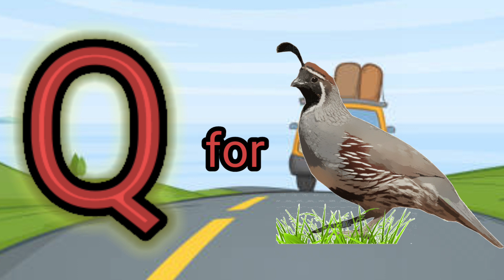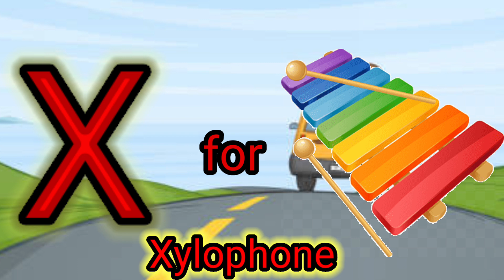A for apple | B for ball | C for cat | ABC for children | learning videos for toddlers | E learning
A for apple, B for ball, C for cat, ABC for children, learning videos for toddlers, E learning kids

Hi kids welcome to the E Learning channel,

This video is about to learn Alphabets for kids!

This channel is about to learning videos for kids, e-learning videos for kids and preschool learning videos. Moreover, these videos are subsidiary and helpfull for kids to learn alphabet, numbers, colors, vegetable name, animals names etc. For early childhood training, these videos mendatory for kids to learn fundamental edification.

E-learning training videos for kids are playing a vital role for educate the children  to adopt new words without any difficulty and their mental growth with the passing of days. In this regard, "The Soft Data” of this channel provides friendly content to your children to learn alphabets, colors, counting numbers, shapes, kids vocabulary for kids, flashcards, letters  tracing  and writing practice etc.